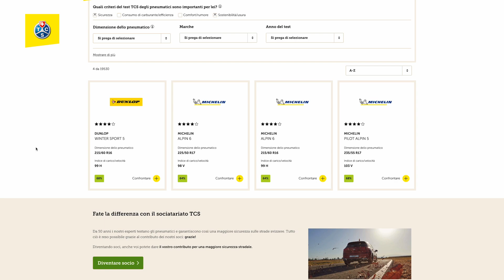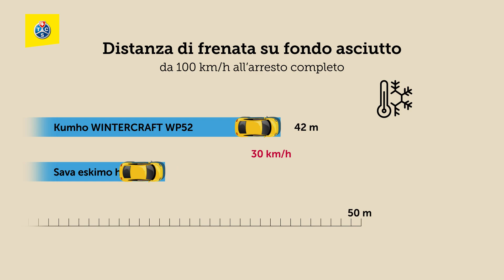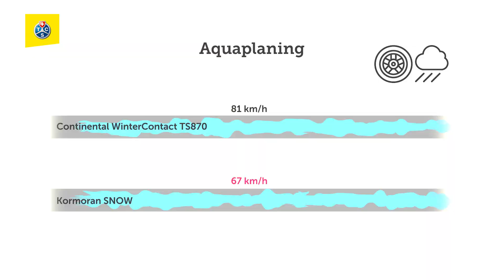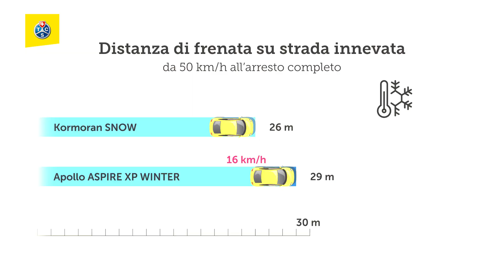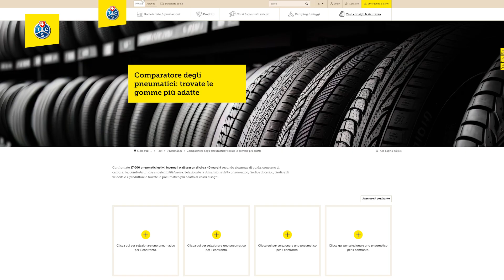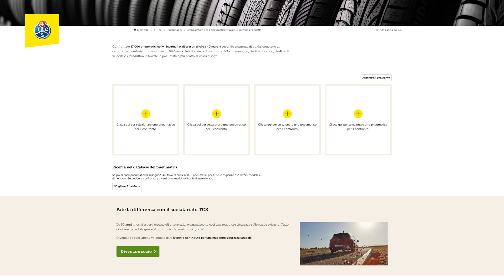Test 2023 di 16 pneumatici invernali per auto compatte e SUV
Dimensione 225/45 R17 91H

Nel test TCS dei pneumatici invernali 2023, sono stati testati in totale 32 pneumatici su strade asciutte, bagnate e in condizioni invernali.

I 16 pneumatici invernali testati della dimensione molto diffusa 225/45 R17 91H,  sono adatti alle auto compatte come la VW Golf, Audi A3, Peugeot 308 e Renault Mégane.

I seguenti 7 pneumatici ottengono la valutazione "molto consigliato": DUNLOP WINTER SPORT 5, MICHELIN ALPIN 6, GOODYEAR UltraGrip 9+, Continental WinterContact TS 870 P, Hankook Winter i*cept RS3, BRIDGESTONE BLIZZAK LM 005 e Firestone WINTERHAWK 4.

Sul nostro sito web, invece, trovate informazioni specifiche sul tema delgi pneumatici:
Panoramica per una ricerca semplificata dei pneumatici:

00:00 Intro
00:18 Lotteria
00:29 Criteri ambientali
00:43 Ricerca pneumatici
00:52 Raccomandazioni dell'esperto
01:58 Risultati dei test sui freni
03:20 i migliori pneumatici
03:44 i pneumatici consigliati
04:12 i pneumatici non consigliati
04:22 Ricerca dei pneumatici e outro

Nota: Al premio è stato aggiunto un set di pneumatici. Quindi, ci sono ora in palio 2 set di pneumatici Nexen. Eravamo di buon umore. 😉 Chi ha partecipato al precedente concorso presente nel video del test degli pneumatici invernali 2023, aderisce automaticamente a questo concorso. Aumentate le vostre possibilità di vincita con i punti bonus! Maggiori informazioni si trovano nella descrizione del video del concorso. Buona fortuna! 🍀